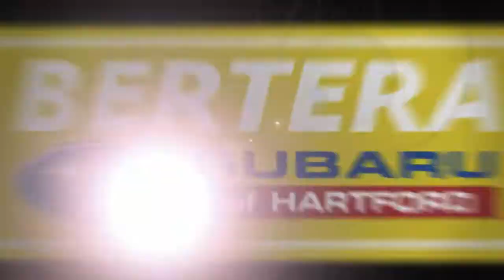Used 2014 Honda Civic Sedan EX, Hartford, CT 220870B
PRICE DROP FROM $15,683, EPA 39 MPG Hwy/30 MPG City! EX trim. Moonroof, CD Player, Bluetooth, Aluminum Wheels, Back-Up Camera, iPod/MP3 Input.KEY FEATURES INCLUDESunroof, Back-Up Camera, iPod/MP3 Input, Bluetooth, CD Player.VEHICLE REVIEWSEdmunds.com's review says ". the rear-seat accommodations are excellent for this class. The rear bench is mounted high enough to provide proper thigh support for adults, and it boasts significantly more real-world legroom than key rivals like the Chevrolet Cruze and Ford Focus.".PRICED TO MOVEWas $15,683.WHO WE AREWelcome to Bertera Subaru Outlet in Hartford! We have a skilled and knowledgeable sales staff with many years of experience satisfying our customers' needs. Located in Hartford, Connecticut, our friendly sales team will take as much time as needed to help you find the Subaru vehicle you want. We offer a great selection of new and used Subaru vehicles. Come on in and take a test-drive!Fuel economy calculations based on original manufacturer data for trim engine configuration. Please confirm the accuracy of the included equipment by calling us prior to purchase.Not responsible for typographical errors.

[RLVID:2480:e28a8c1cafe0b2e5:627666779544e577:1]